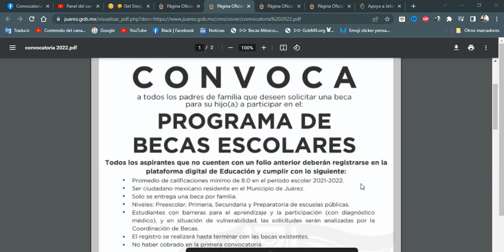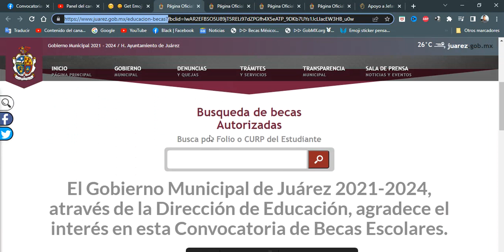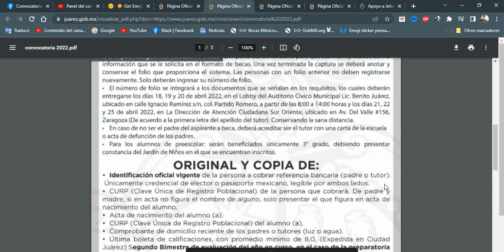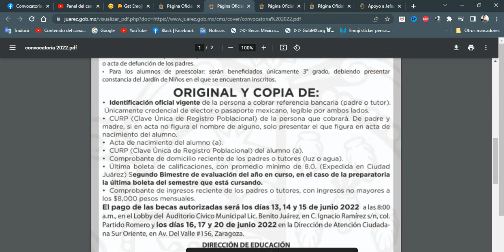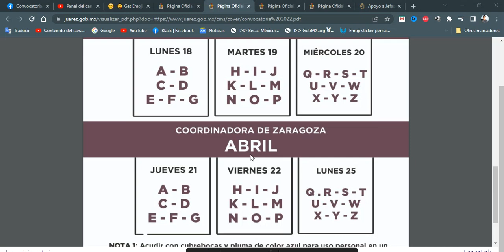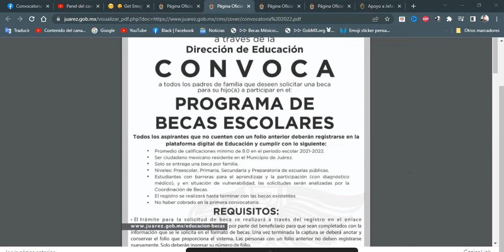Programa de BECAS Escolares: Ciudad Juarez | Preescolar, Primaria, Secuendaria, Preparatoria